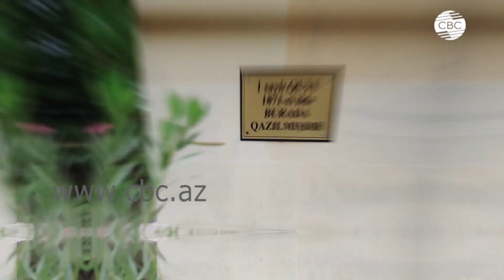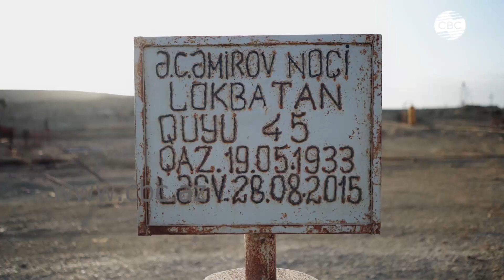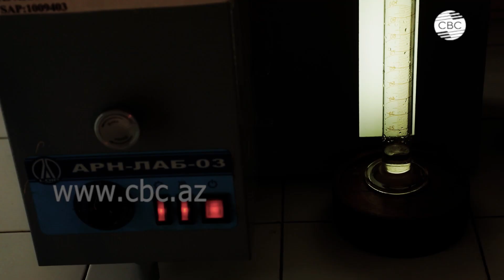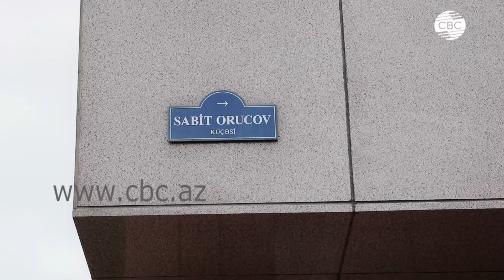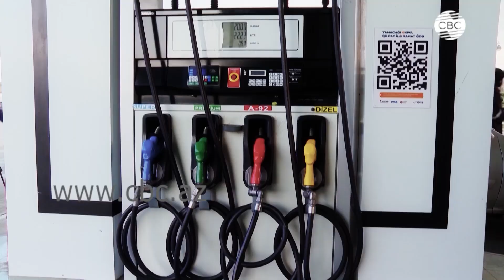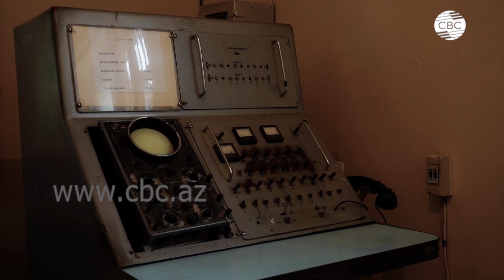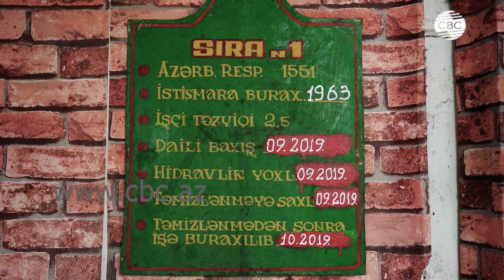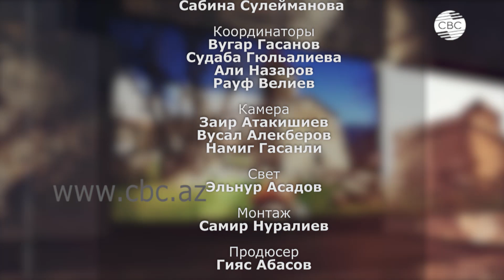Неизведанный Азербайджан - Нефть:история и факты